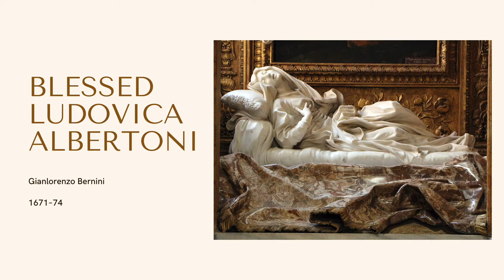Art History Minute: Blessed Ludovica Albertoni || Baroque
In this episode of Art History Minute, I'm discussing a fascinating Baroque sculpture by Bernini!